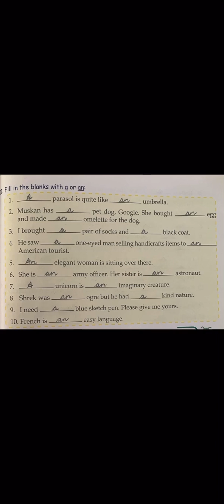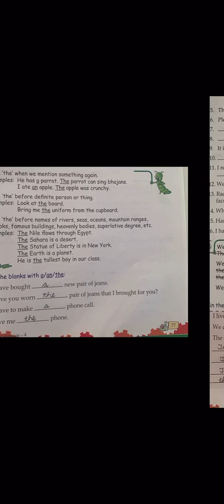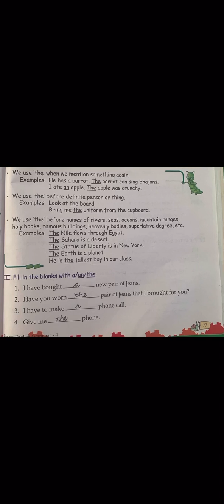Unit 19 : Articles (Exercises)